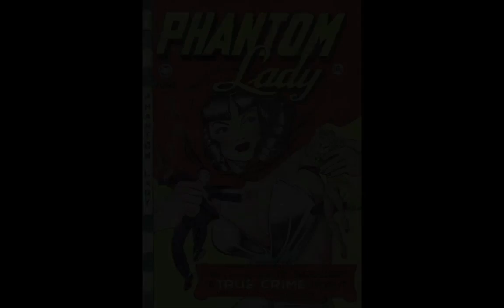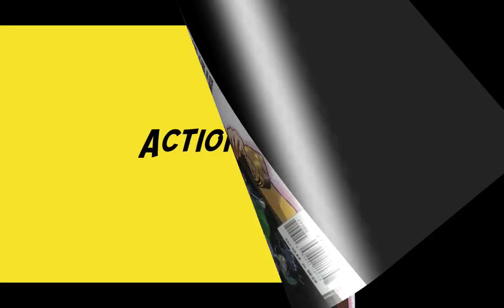Hero Worship - Phantom Lady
One of our older comic women is Phantom Lady, who appeared in Police Comics in 1941.  Busty and barely dressed, she set the stage for later sexy superheroes.  Her alter ego was Sandra Knight and she switched from a skimpy blue outfit to a skimpy yellow outfit while appearing in early comics.  After early appearances for Fox Features, Ajax Farrell Publications, and Charlton Comics, she was acquired by and went to work for DC Comics in 1956.  Later she became Delilah Tyler (1989), and then Stormy Knight (2006). Music is Franz Schubert's "Ständchen."